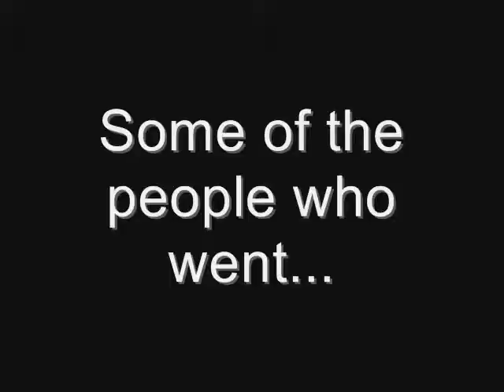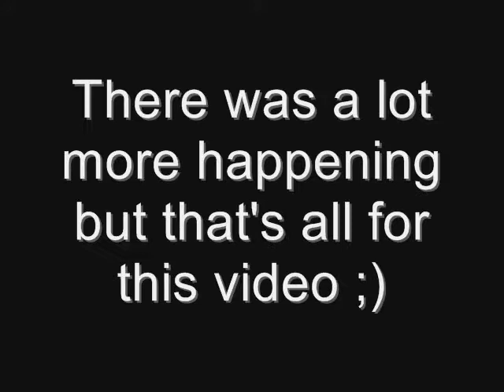Paris 2012 School trip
Not very good edits I know,but all in the name of memories!